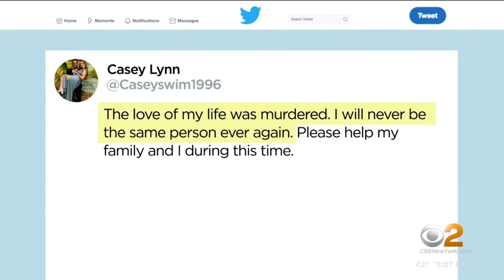Bodycam video shows officers arresting Orlando shooting suspect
We're learning more about the victims in the murder of three people in Orlando, and new body camera video shows the moment officers took down the suspect, even cutting a gun out of his pants. CBS2's Dick Brennan reports.